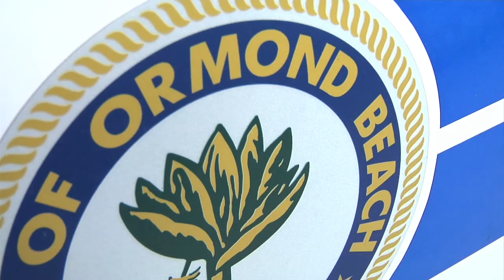John's story: UF Health's unparalleled quality care for one brain tumor patient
Ormond Beach police officer and former US Air Force master sergeant John Passalacqua travelled by ambulance to the hospital in the middle of the night in 2010 with what doctors thought were stroke symptoms only to find out two years later he had a brain tumor. John sought care at UF Health where William A. Friedman, MD, neurosurgeon and chairman of the UF Department of Neurosurgery, performed a craniotomy to remove the tumor. Watch how John is living a normal, healthy life today.

Check out why the UF neurosurgeons are nationally and internationally renowned in the new annual report for Department of Neurosurgery. Visit the iTunes store and search for "A Case for Quality" to download our free iBook for the iPad, which contains videos and stories about some our patients.